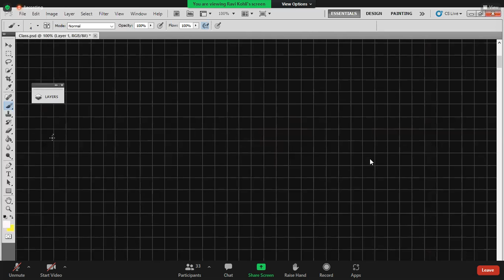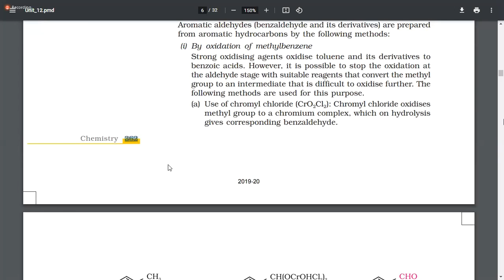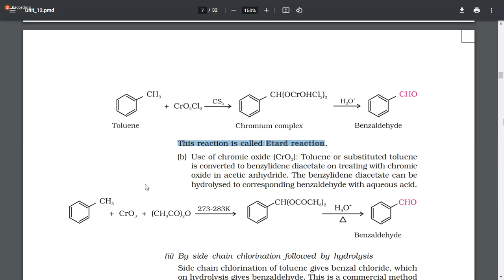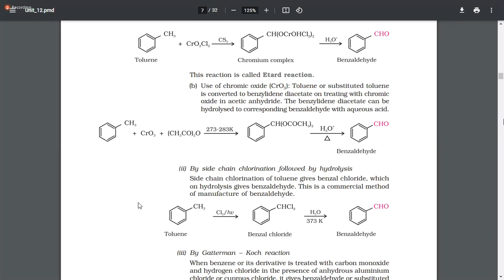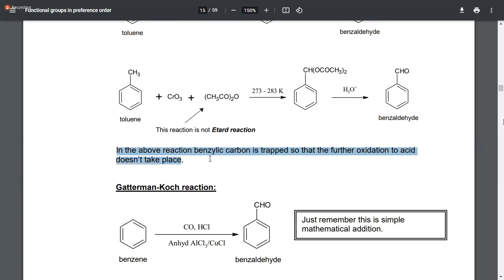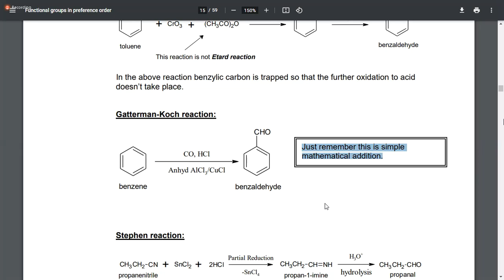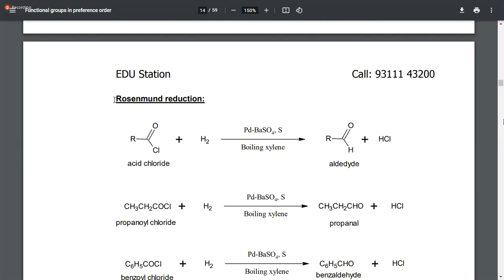class 12 organic chemistry lecture 7 Etard, Gatterman Koch, Dialkyl Cd, Sodium bicarobonate